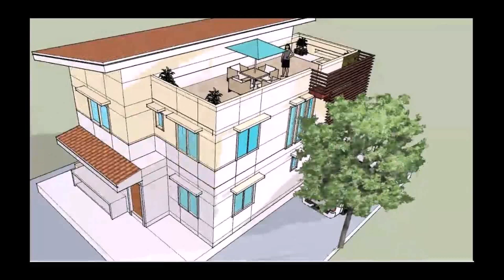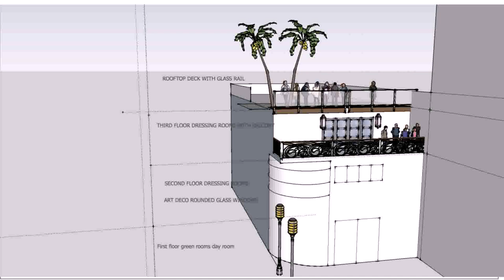Roof Deck Design Images